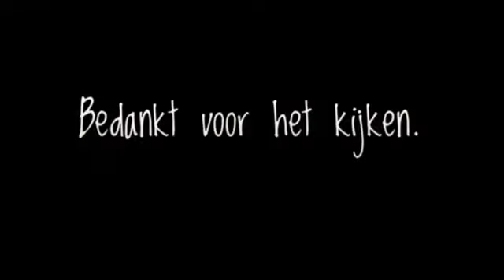Lekker bezig geweest vandaag vloggen met Ellen 26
Elke dag plaats ik een filmpje , een vlog
Waar ik deel wat ik zoal  doe die dag , wat in mij omgaat , delen wat ik beleef .
Delen wat ik eet en hoe ik het maak , hoe ik mijn zalfjes maak , hoe ik werk met kruiden enz
Ik zou het ook heel leuk vinden als mijn kanaal deel😄